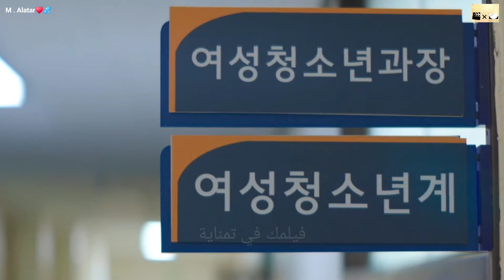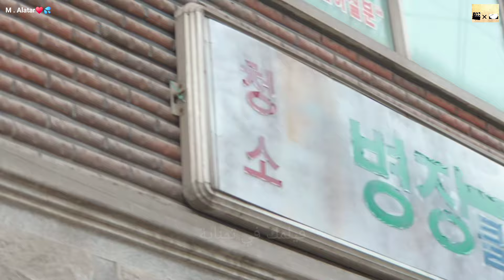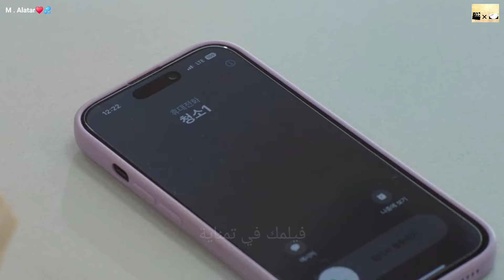شيطانة بتدخل جوه جسم قاضية وبتعاقب المجرمين بسبب غلطه حصلت-مسلسل قاضية من الجحيم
Bad-Memory_Eraser_Netflix_kdrama_Netflix_kdrama_tvn_jtbc_mbc_kbs_tvning
نهايتي_السعيدة_my_happy_end _Marry My Husband
رامز جاب من الاخر
MoviesRoom
[10회 선공개] 🗣투머치토커 최진혁, 참지 못한 자연인의 한마디💬 | 〈낮과 밤이 다른 그녀〉 7월 14일(일) 밤 10시 30분 방송!
JTBC Drama
[10회 선공개] 🗣투머치토커 계지웅(최진혁), 참지 못한 자연인의 한마디💬 JTBC 토일드라마 〈낮과 밤이 다른 그녀〉 7월 14일 일요일 밤 10시 30분 방송 낮과밤이다른그녀 JTBC토일드라마 이정은 정은지 최진혁 📌 공홈에서 리플레이

[15화예고 full] “건강하게 잘 지내세요” 김혜윤, 변우석에게 건네는 마지막 인사😥 (ft.허형규 뒤쫓는 송건희?!) 선재업고튀어 EP
tvN drama

اتمني يعجبكوا ♥✨